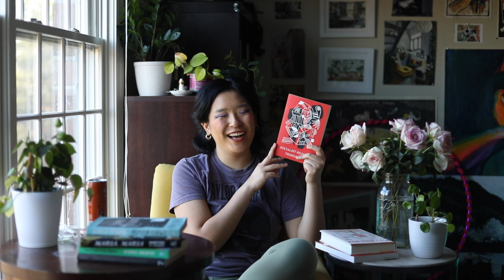January reading wrap up part 1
10 book reviews of my first half of January reads!! including some 5 star books hehehe

Listen to me and my best friend's lesbian comedy media & pop culture commentary podcast, The Lavender Menace!